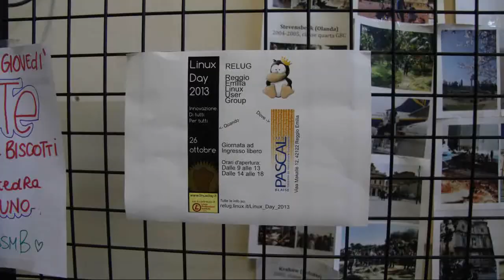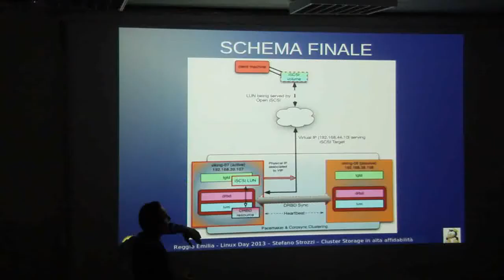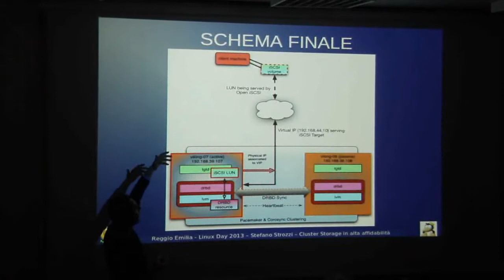Linux Day 2013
Relug
Reggio Emilia